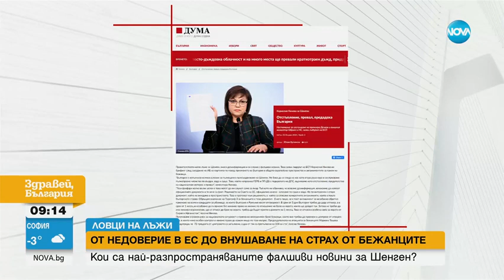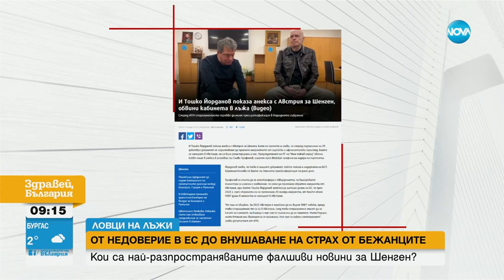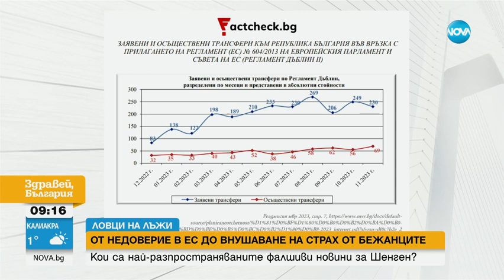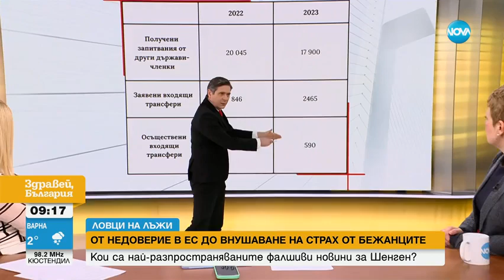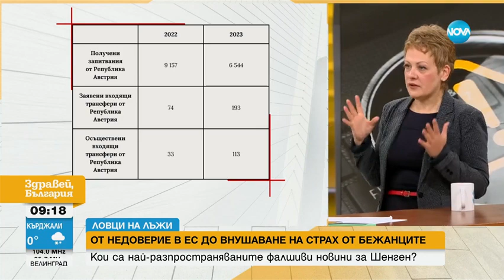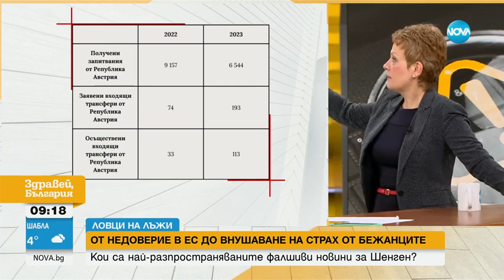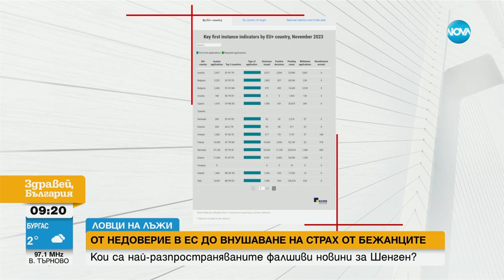„Ловци на лъжи” Кои са най разпространяваните фалшиви новини за Шенген